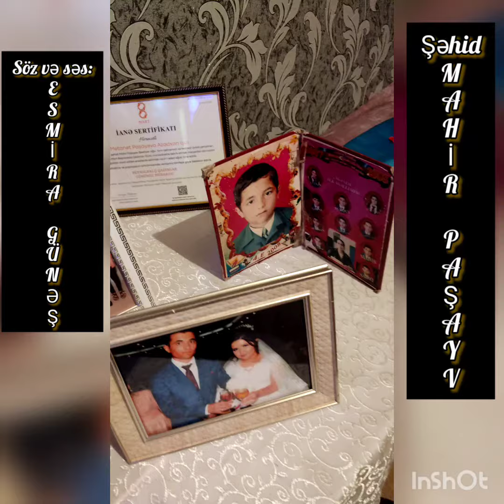Esmira Günəş Cəlilabadda şəhid Mahir Paşayevin ailəsini ziyarət edib